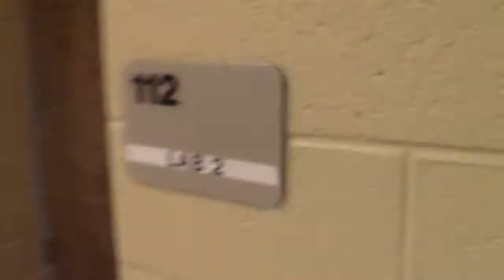6th Grade Group 7